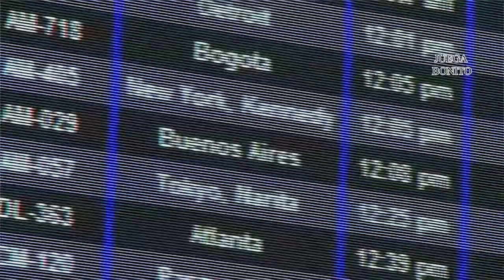"Pol Es un gran chico" Gustavo Fernández